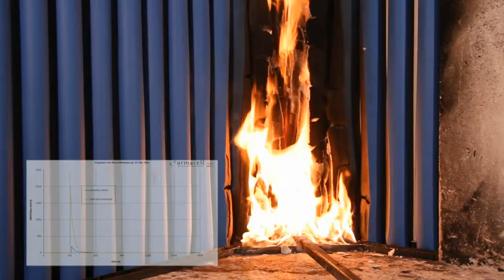ArmaFlex® Ultima (deutsch)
Der erste Elastomer-Dämmstoff mit Euroklasse B(L)-s1,d0 (Schläuche) und B-s2, d0 (Platten). ArmaFlex® Ultima erfüllt die derzeitigen Bestimmungen und trägt messbar zur Personensicherheit bei. Flexibel, Zuverlässig, Sicher.

Euroklasse B(L)-s1, d0 mit minimaler Rauchentwicklung
Hergestellt mit der patentierten Armaprene Technologie
Geschlossenzellig, geringe Wärmeleitfahigkeit und hoher Wasserdampfdiffusionswiderstand (µ ≥ 7.000)
Vorgemerkt für die Zertifizierung Green Building
Komplettes Sortiment aus Schläuchen, Platten, selbstklebenden Bändern und Armafix Rohrträgern